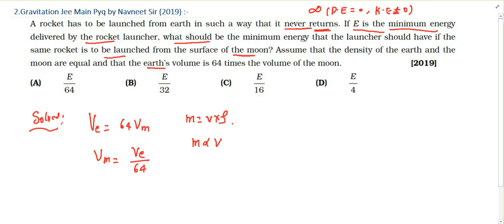a rocket has to be launched from earth in such a way that it never returns | jee main gravitation